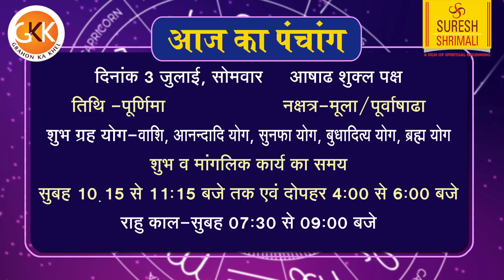3 July | AAJ KA RASHIFAL | आज का गुरु पूर्णिमा Special राशिफल | Today Horoscope | Suresh Shrimali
3 July | AAJ KA RASHIFAL | आज का गुरु पूर्णिमा Special राशिफल | Today Horoscope | Suresh Shrimali